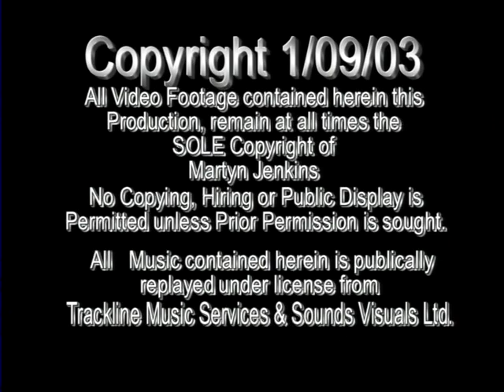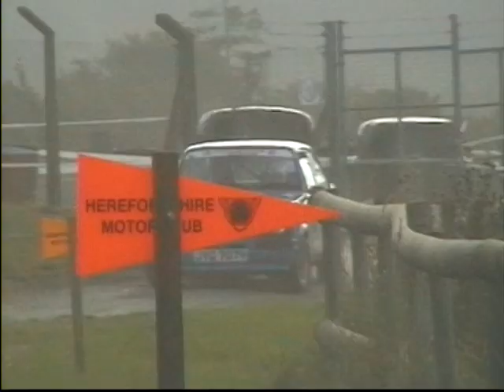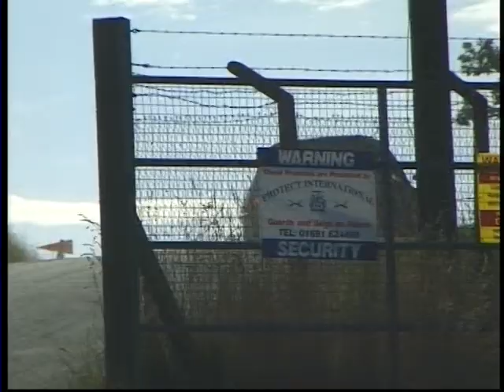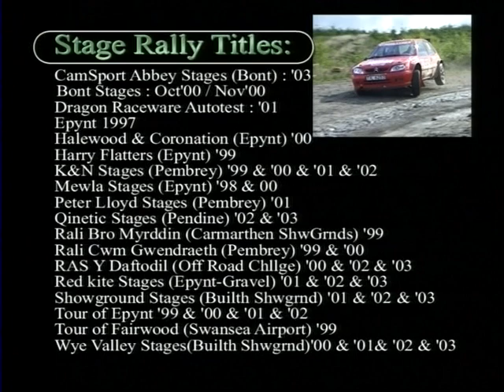Showground Stages 03